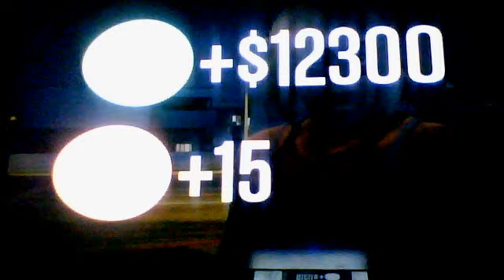GTA 5 Online (Team DeathMatch) Part 11